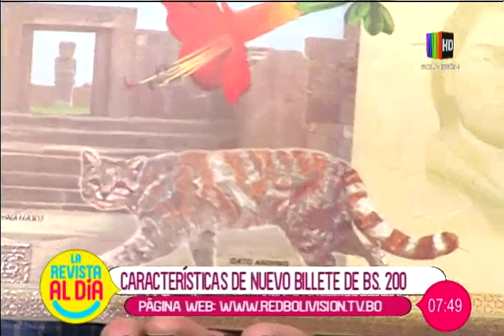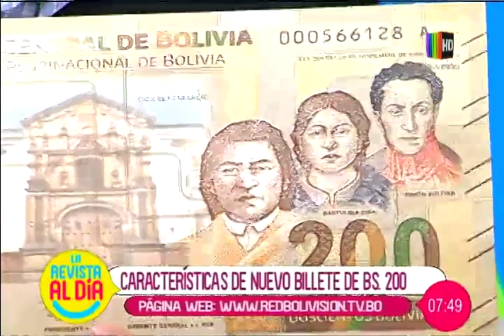BCB presenta el nuevo billete de 200 bolivianos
En el espacio de entrevista nos visitan el vicepresidente de BCB, Gabriel Herbas quien nos habla en detalle sobre la presentación del nuevo billete de 200 bolivianos y cuáles son sus principales medidas de seguridad.